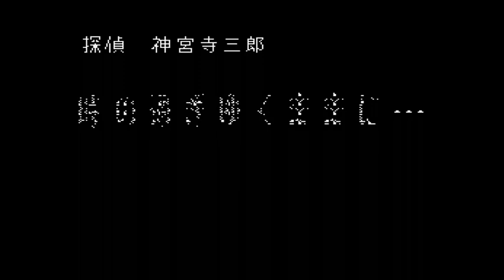探偵神宮寺三郎 時の過ぎゆくままに… Part.9 ～記憶喪失～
色々と繋がってきましたね。